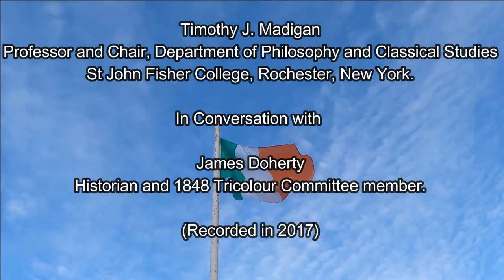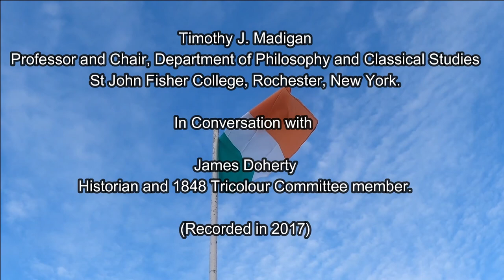Thomas Francis Meagher and more. Part of the 1848 Tricolour Celebration 2021 in Waterford Ireland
Timothy J. Madigan of St John Fisher College, Rochester, New York, has a conversation with James Doherty,  Historian and 1848 Tricolour Committee member about Thomas Francis Meagher and more... (Interview recorded in the Granville Hotel Waterford City birthplace of Thomas Francis Meagher.